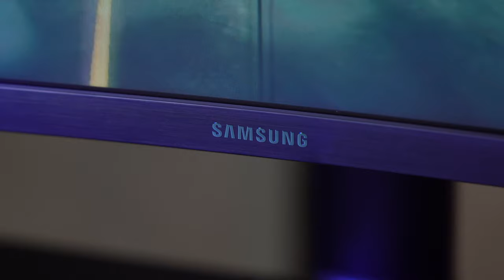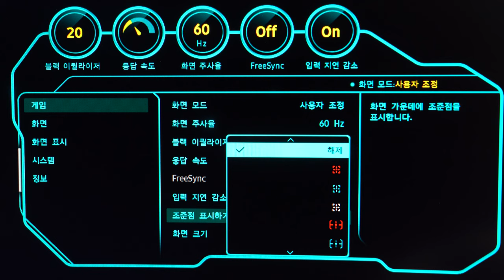레이싱 게임은 삼성이지! 슈퍼 울트라 와이드 모니터! C49RG90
레이싱 게임하는 사람들은 다 알지
슈퍼 울트라 와이드가 짱이라는 거!

▶ 잠깐! 해당 영상은 11월 퀘이사존 하드웨어 大축제 이벤트가 같이 진행됩니다 :)
자세한 이벤트 신청 방법은 아래의 링크를 참고하세요!

퀘이사존 사이트 이벤트 경품!
1. Logitech G29 레이싱휠 + 드라이빙 포스 시프터 / 1명

블로그 이웃추가 이벤트 경품!
1. JBL FREE X 블루투스 이어폰 / 3명

이벤트 기간은 11월 4일부터 17일까지! 당첨자 발표는 11월 18일에 진행됩니다 :)